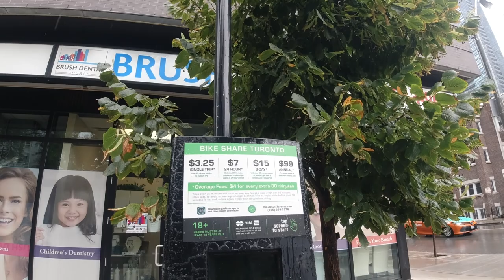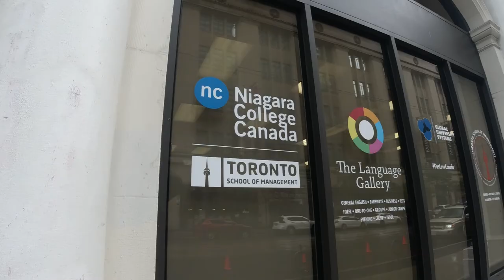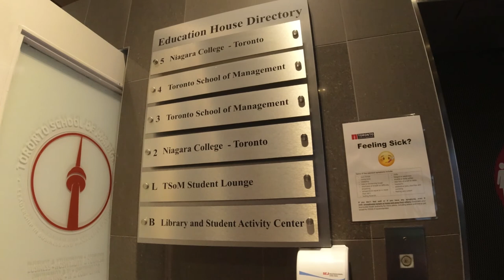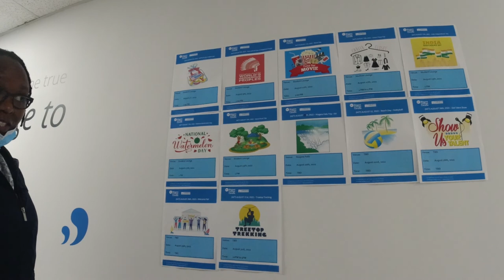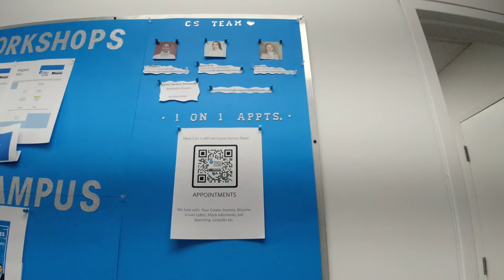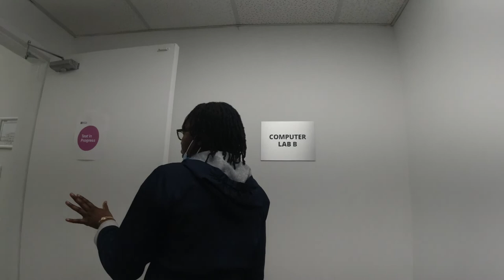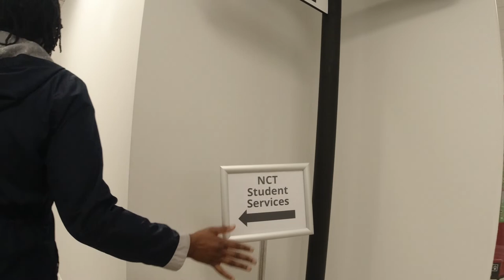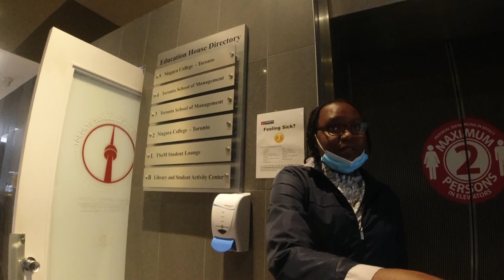Touring My School at Downtown Toronto